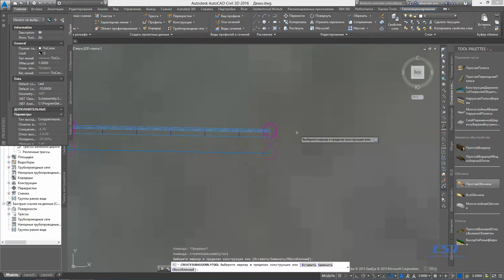Создание конструкции в Civil 3D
Создание конструкции для дороги из палитры инструментов в Civil 3D.
В Civil 3D 2016 появилось довольно много новых элементов конструкция, которые можно использовать для подготовки проектов дорог. Например, это конструкции для ремонта и реконструкции дорог, кроме них есть конструкции стандартного Civil-а, которые настраиваются по Российским стандартам. Создадим простую конструкцию с разделительной полосой. Для этого используем инструменты создания конструкций. Из палитры в область модели элементы конструкции добавляются щелчком мыши.